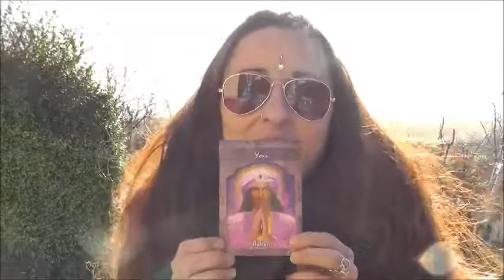Rozy Coloured Glasses # 3: I AM Aligning with the Divine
Happy Monday! Happy New month! here's the latest Rozy Coloured Glasses download. I AM aligning with the Divine (seriously powerful alignment this one!!!). blessings and love all around smile emoticon